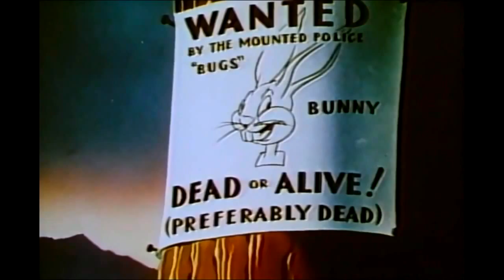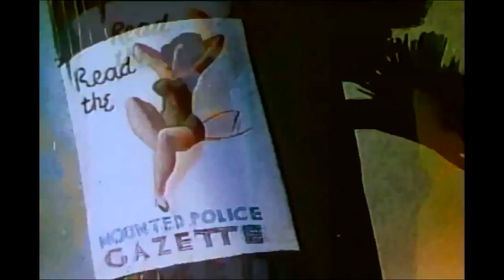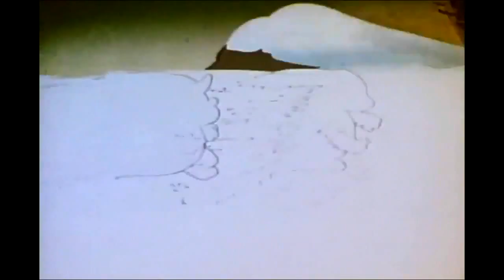Merrie Melodies - Bugs Bunny - Fresh Hare 1942 HD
Mountie Elmer is on the trail of Bugs who's wanted dead or alive, "preferably dead". Elmer gets handcuffed to a bomb. Bugs looks through all Elmer's keys but can't seem to find the right one... Bugs foils Elmer with tricks like the Elmer-shaped snowman. Finally Bugs lets himself be arrested. Elmer takes Bugs back to the log stockade and puts Bugs up before a Mountie firing squad. But Bugs starts singing "Dixie". The stockade becomes a field of cotton, and all the Mounties, including Elmer, turn into singing Negro minstrels!

This cartoon is in the public domain.

Animation by Manuel Perez
Uncredited: Gerry Chiniquy, Richard Bickenbach, Phil Monroe, Ken Champin
Release date(s): August 22, 1942

Online karikatürler,ücretsiz çocuk çizgi film,online çocuk çizgi film,dibujos animados los niños de forma gratuita,
los niños dibujos animados en línea,ver los dibujos animados de los niños,dibujos animados,孩子們免費動畫片，兒童卡通在線, 觀看孩子們的卡通，
動畫片,自由のための子供の漫画、 オンライン子供の漫画、、子供の漫画を見て 漫画, アニメーション, мультфильмы онлайн,Смотреть бесплатно мультфильмы онлайн без регистрации,Смотреть мультики и мультфильмы онлайн,
Смотреть мультики и мультфильмы онлайн бесплатно,Смотреть мультфильмы и мультики онлайн в hd,
Смотреть мультфильмы и мультики онлайн в хорошем качестве,Мультфильмы онлайн,Смотреть мультфильмы онлайн,
много мультиков бесплатно,Бесплатно смотреть мультфильмы онлайн,Мультфильмы,Смотреть бесплатно мультфильмы,
Смотреть бесплатно мультфильмы онлайн,